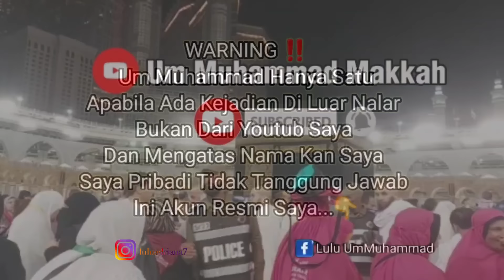SELESAI BUKA PUASA ANTAR IBU YG TERPISAH DGN KAWAN NYA, BINGUNG DI MLM HARI